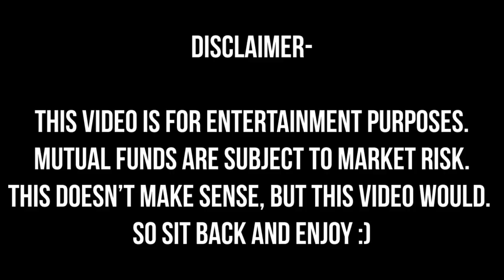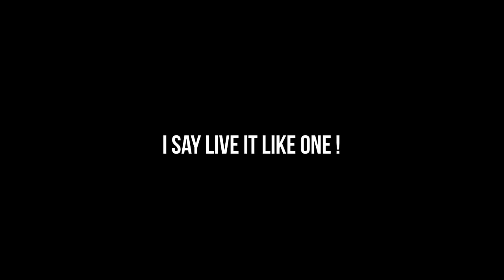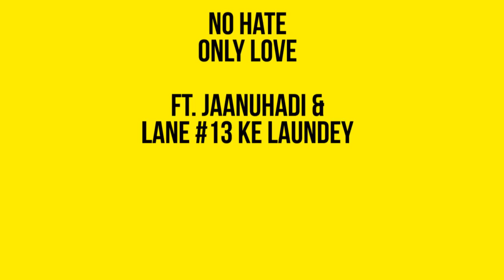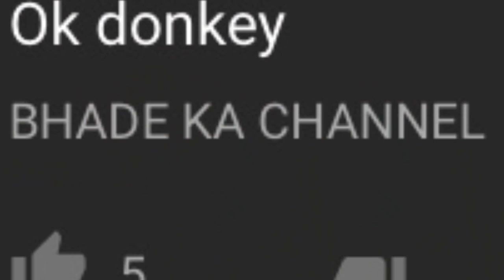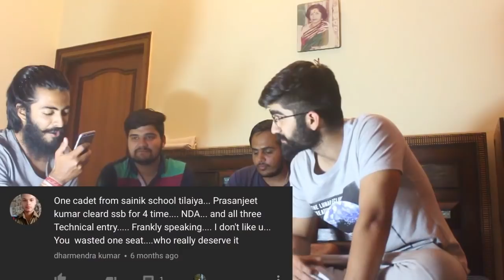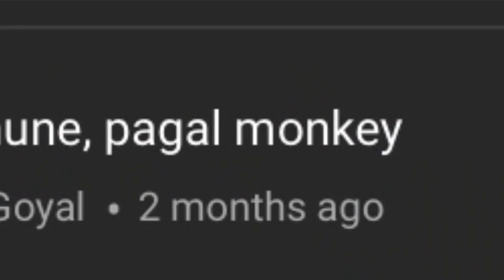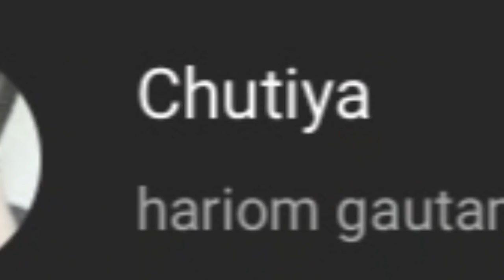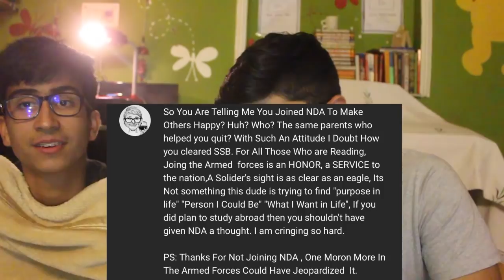WHY I LEFT NDA ( National Defence Academy ) - Reacting to Hate Comments **Motivational**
We read all the mean comments on WHY I LEFT THE NATIONAL DEFENCE ACADEMY. Some of them were funny, some were really mean, some reactions to those comments got really motivational as well, so make sure you watch this one till the end!

The last video ⤵️
My CLOSEST ENCOUNTER WITH DEATH:

I am Paritosh Anand, a 19 year old Entertainer , Speaker, Author, Musician and Filmmaker from India with a dream to Spread Love & Happiness!
Come be a part of this family as we see the world Smiling together..

(PS- The music used is either NON-COPYRIGHTED, or under the CREATIVE-COMMONS.

Smile!